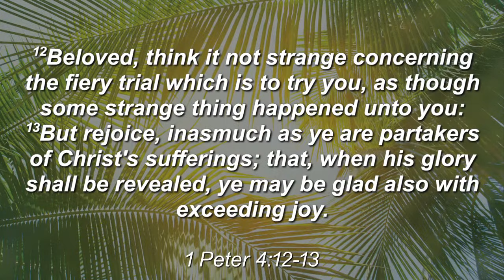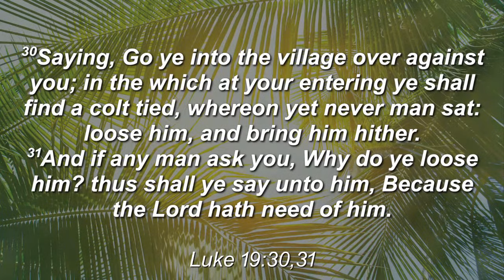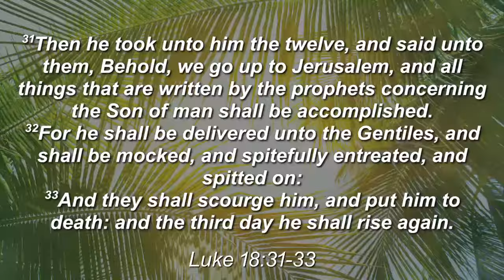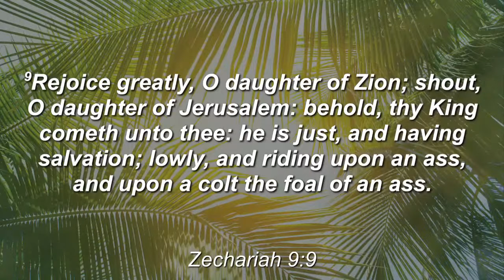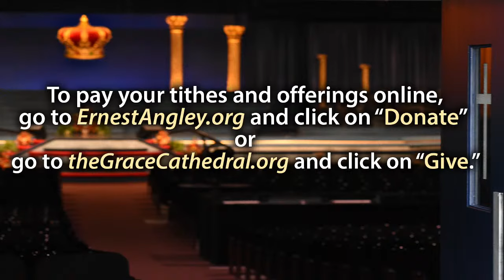The Joys of Palm Sunday | Live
Rev. Steve helps us celebrate Palm Sunday by explaining how we can have the joy of the first Palm Sunday every day and emphasizing how important it is to never let it go.

John T. Grape

By Stephen Adams, music by F.E. Weatherly 1892 Victorian Ballad
This arrangement
rights reserved. Used by permission.
Reprinted under license PS010923-1